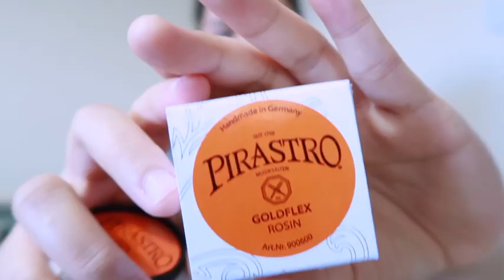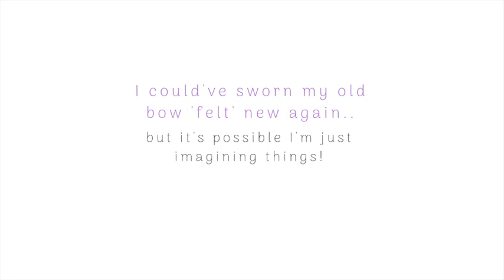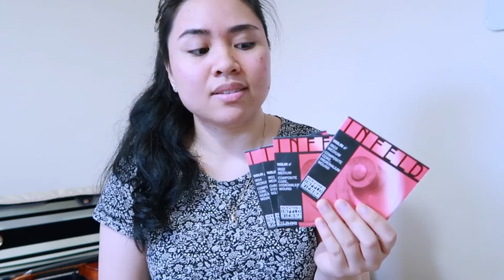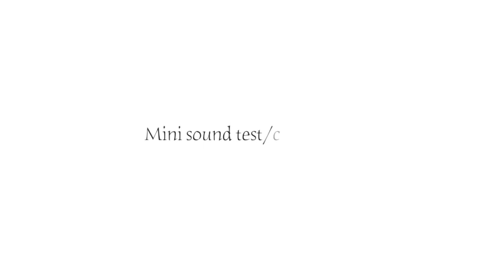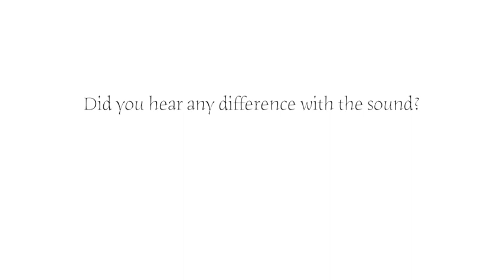Mini Haul | STRINGS, ROSINS and NEW BOW!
Hey guys,

Just wanted to share with you what I recently got for my violin. This is my first impressions on the new rosins that I chose for the cooler season.
You’ll see me play a little bit of Tchaikovsky’s Melodie from Souvenir d’un lieu. It’s very much a work in progress, so please forgive the lack of control with the bow and everything else, lol.

PRODUCTS MENTIONED
-Thomastik Dominants
-Pirastro Goldflex
-Melos
-Gustave Bernardel
-Thomastik Infeld Red String set
-Spirocore E string
-Warchal Ametyst E string
-Vingowbow Ma

⇨If you are new to my channel here’s a little bit about me:
I'm an adult beginner, independently learning how to play the violin using the wonderful world of internet and have found wonderful resources like ViolinLab, Eddy Chen and Todd Ehle (Professor V) among many other inspiring players.
◷ Playing time: 3 years + 4 months

VIOLIN : Gliga Maestro 2013
STRINGS: Evah Pirazzi /Warchal Amber E
ROSIN: Melos/ Gustave Bernardel
SHOULDER REST: KUN collapsible